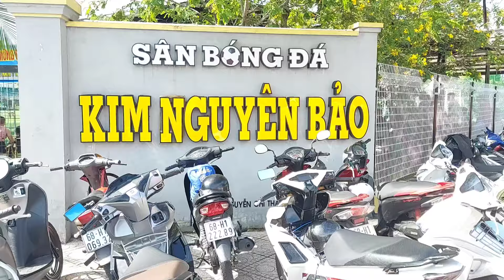Sân Kim Nguyên Bảo giải S7 của Công An và Ủy Ban Hà Tiên toàn các Idol thi nhau tranh tài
zalo 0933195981 v 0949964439 Đại Lâm.